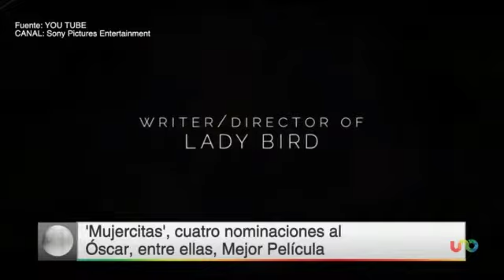José Cárdenas en Uno Tv con Lucero Solorzano